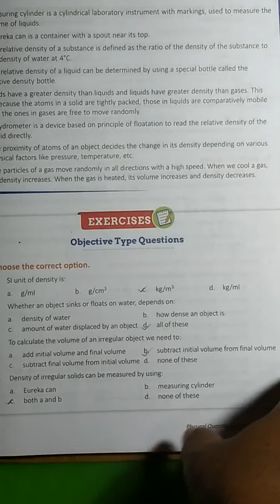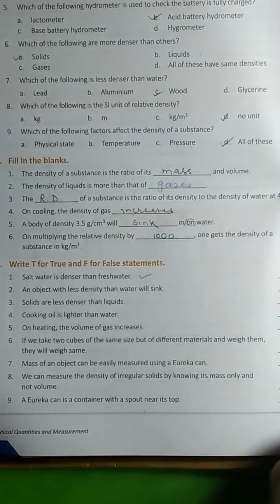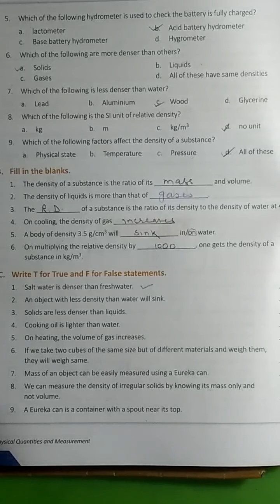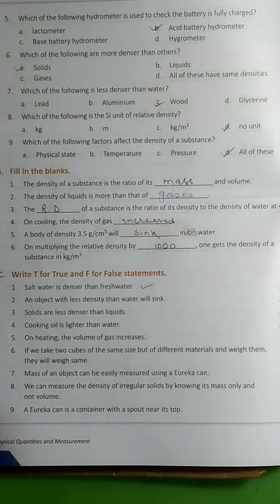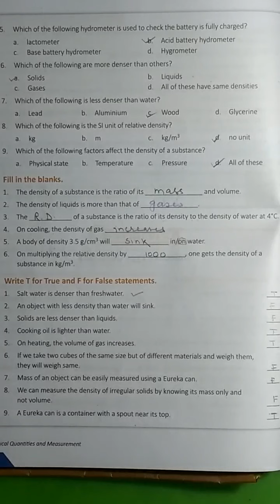Class 8 Physics chapter 02 part 01 revision